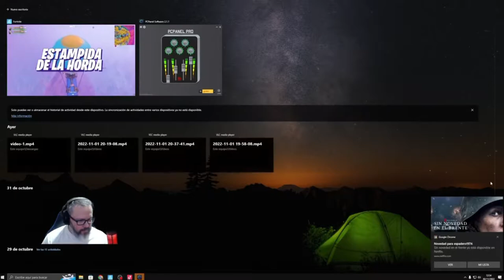👻 ESTAMPIDA DE LA HORDA CON TEAM CHAKA fortnite fortniteclips 👻